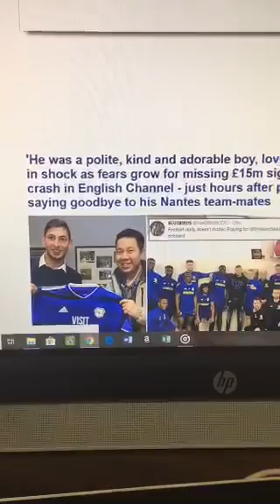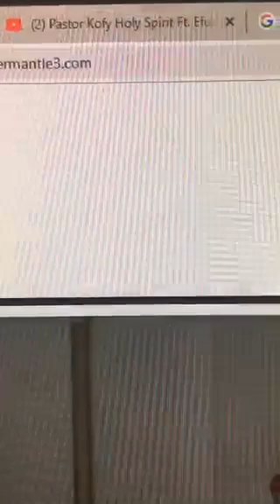Project 365: Day 22 (Tuesday, 1/22/2019)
Prophet Albert Addai-Sarfo teaches and prays with PM3.